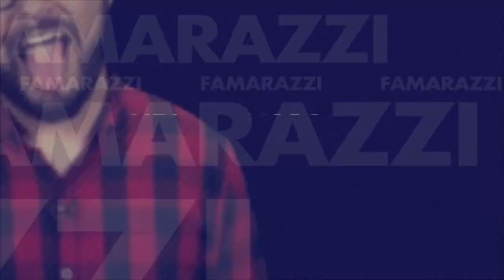Kim Kardashian lo hizo ¡Se redujo el trasero!